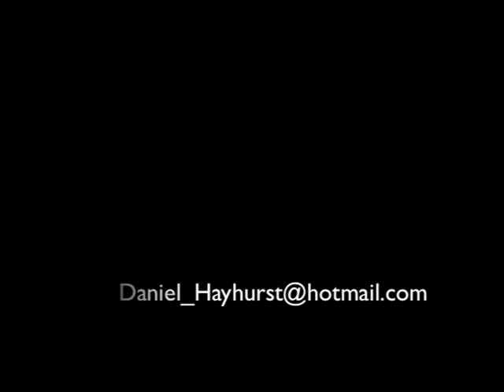Daniel Hayhurst Show Reel